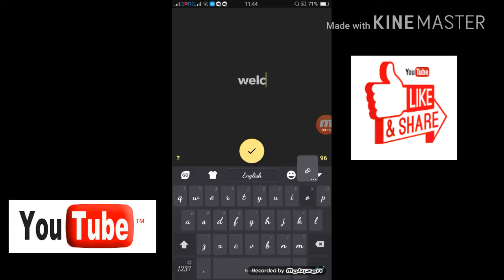How TO Make Easy Intro Tutorials on Android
how to make intro for youtube videos on android in hindi
hey friends, it's kumar here,
today i'm going to teach you how to use LEGEND app for making intro for you tube videoes on android..
it is very useful app to make intro without sound.

♡Here's a tutorial on how to make 3 simple and really-easy intros on an Android device. You could also copy the same methods for ios - the app Legend is available on Iphone as well♡
 ♡You don't have to use the same apps I did, but I just used them as they are free, come with no watermark and I prefer to use them.♡